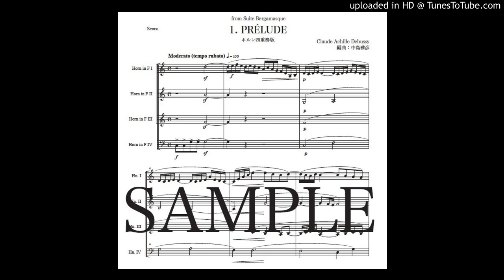「プレリュード〜ベルガマスク組曲」ホルン四重奏版（編曲：中島雅彦）